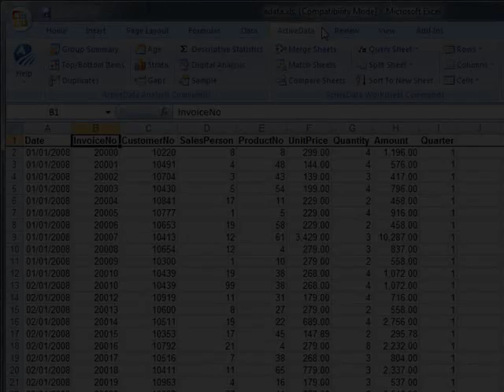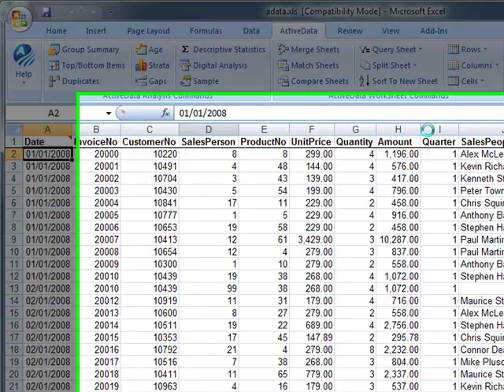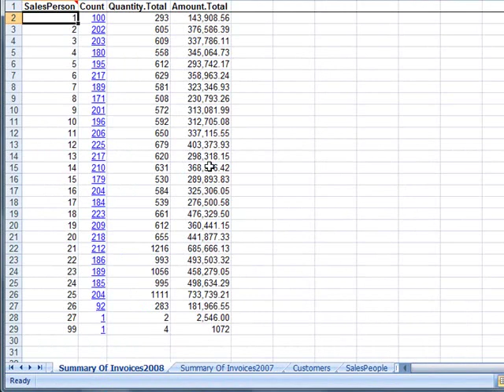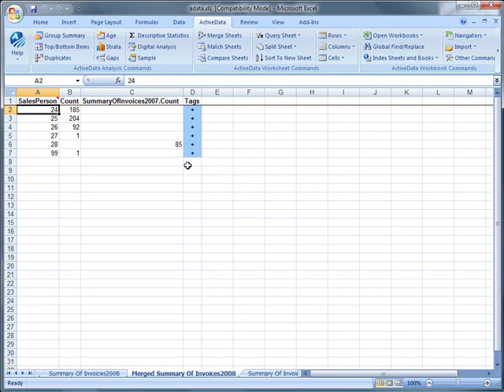Merging (Joining) two worksheets based on common column values using ActiveData For Excel